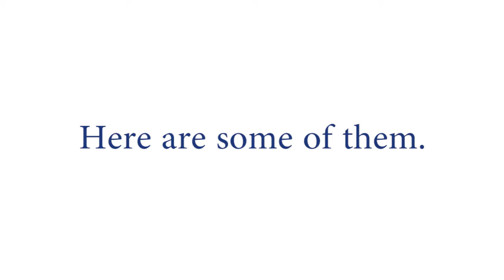Fulbright by the Numbers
Produced by Quinn Warner